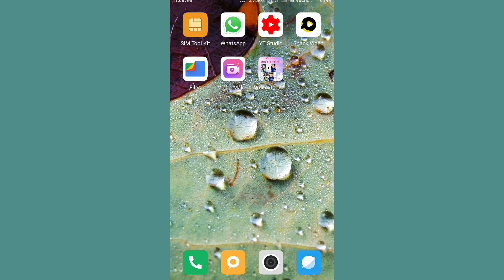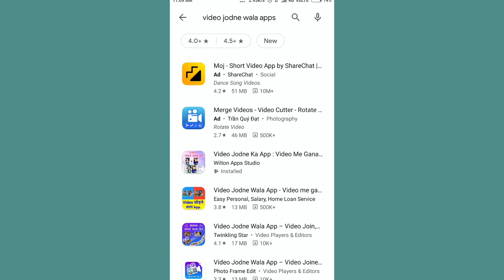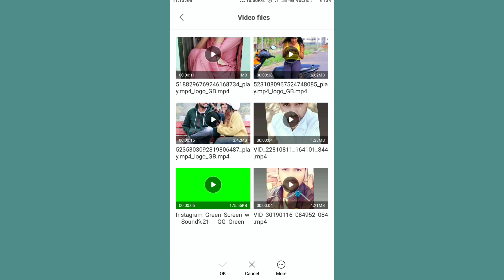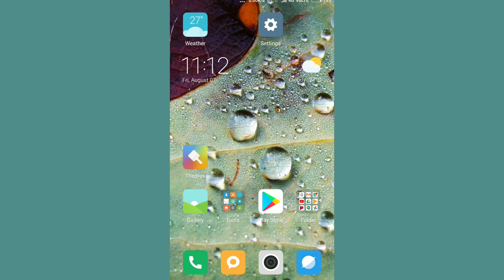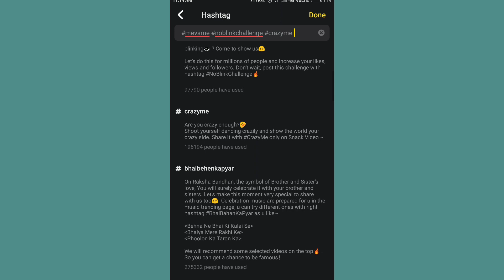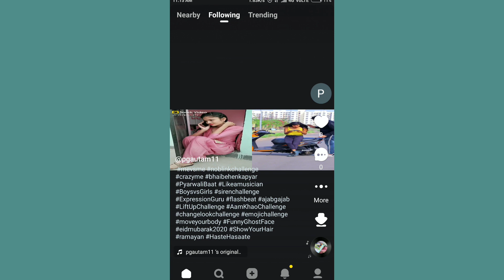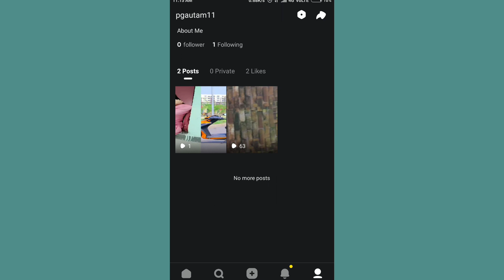Snack video me duet kaise banaye || how to make duet in snack video app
Snack video me duet kaise banaye |

snack video me apna photo ka video kaise banaye,